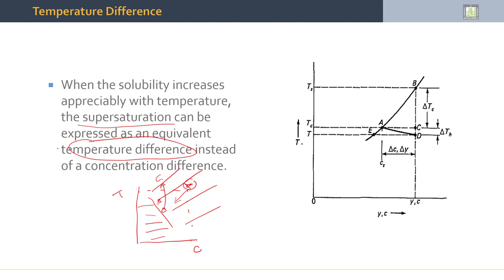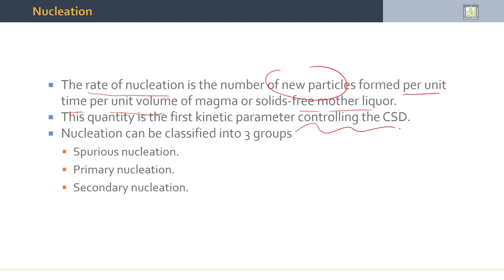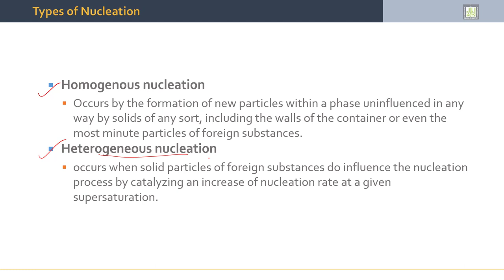Separation Processes | 4-7 | Nucleation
الدرس 7 : Nucleation
- Temperature Differences
- Nucleation Types.
- Homogenous Nucleation
- Heterogeneous Nucleation